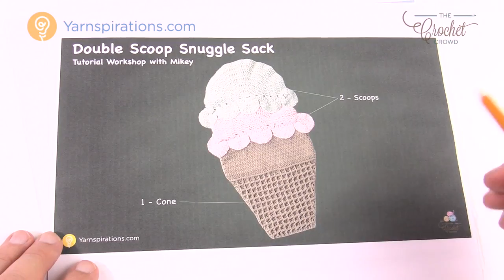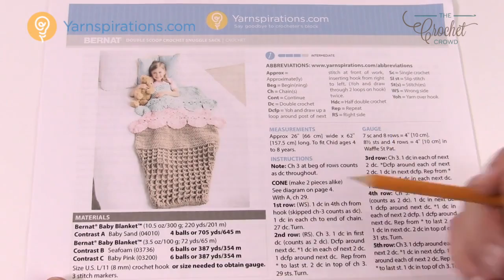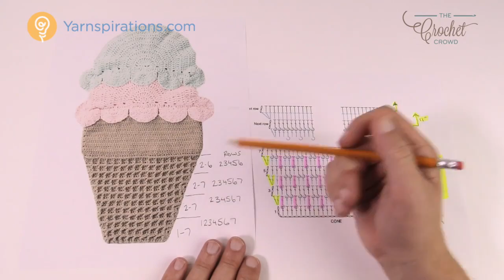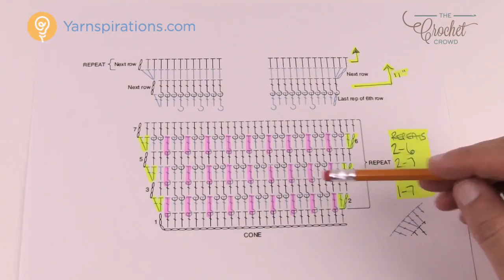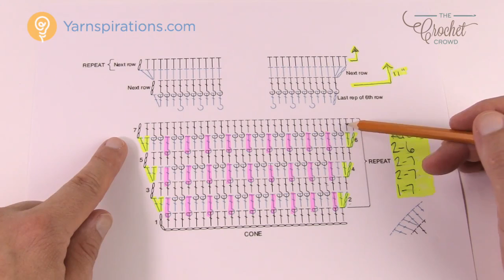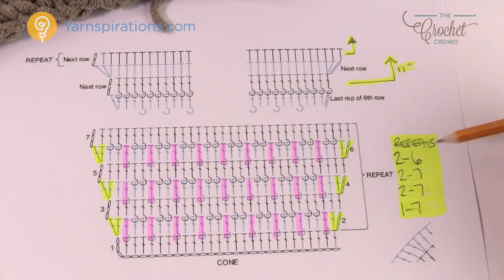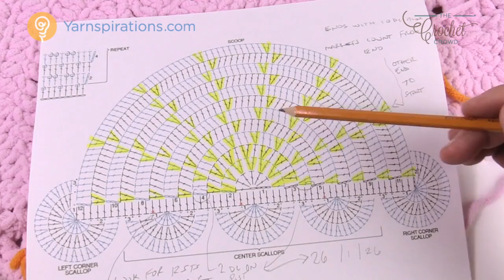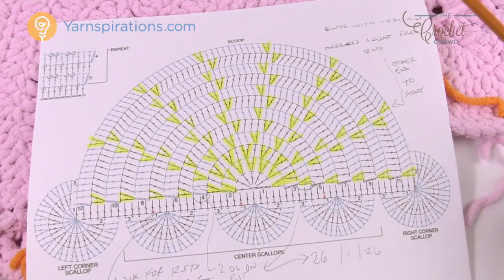Left Hand: Crochet Ice Cream Snuggle Sack Blanket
Of all of the Crochet Snuggle Sacks, the Ice Cream or Double Scoop Snuggle Sack is my favourite. In-person, it’s way cuter! I loved making this version of the snuggle sacks. I kept saying to myself, it’s so cute!

Of all of the snuggle sacks, this one had me the most fearful of prejudging the pattern before seeing it. The cone frightened me and so did the scoops of ice cream. Honestly speaking, if I had let me prejudgements take over, I wouldn’t have crocheted this and I would have missed out on an amazing pattern.